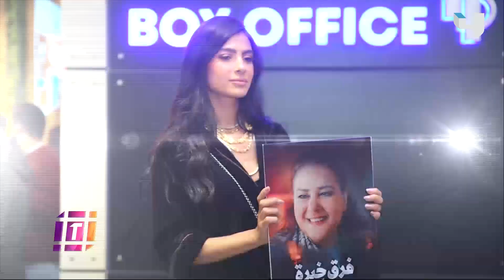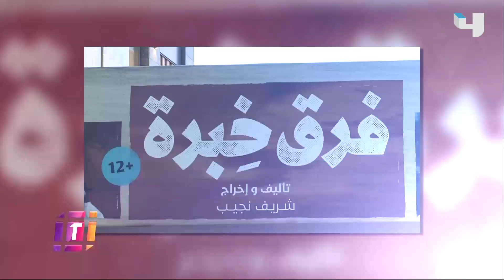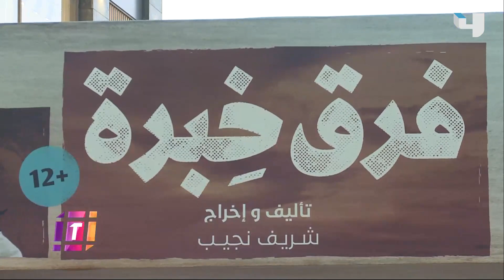دلال عبد العزيز الغائبة الحاضرة في بريميير فرق خبرة وصُناع العمل حكولنا أكتر عن الفيلم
دلال عبد العزيز الغائبة الحاضرة في بريميير فرق خبرة وصُناع العمل حكولنا أكتر عن الفيلم وتفاصيل أدوارهم